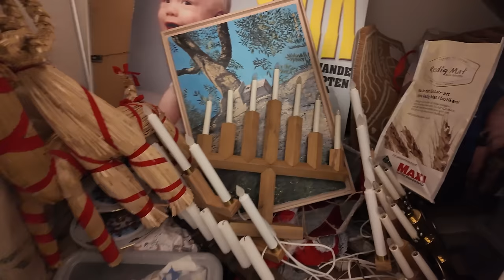VI HAR GIFT OSS OCH JULGRANEN SKA FRAM - vloggvecka 🤶 #1